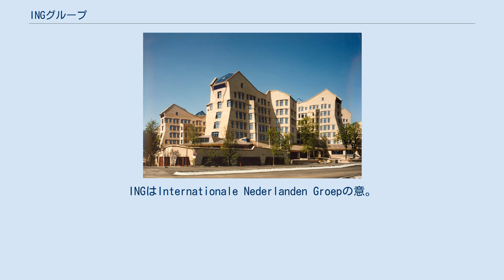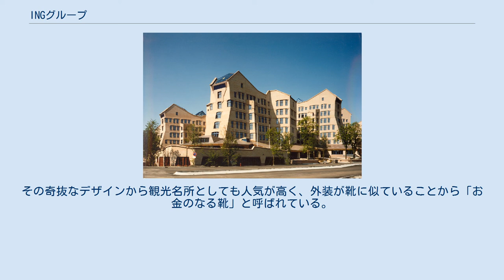INGグループ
ユーロネクスト・アムステルダム上場企業
INGグループ（蘭: ING Groep N.V.）は、オランダ発祥の総合金融機関。
INGはInternationale Nederlanden Groepの意。
本社はアムステルダム。
世界50ヶ国以上で銀行業務などを展開、従業員数は約8万4,000人（2013年現在）。
 株式をユーロネクスト・アムステルダムとニューヨーク証券取引所に上場しており（Euronext: INGA 、NYSE: ING）、ユーロネクスト・アムステルダムではAEX指数の採用銘柄となっている。
 日本では現在、ホールセール部門のINGホールセールバンキングが、東京（明治生命館）にオフィスを持ち、法人などの大口顧客を対象とした営業活動を行っている。
なお日本でのリテール事業に関しては、2015年にNNグループに移行している。
 本社として使用されていたINGハウス アムステルダムにあるING Houseは2000年から2012年までINGグループの本社として利用されていた。
デザイナーメイエルとファン・スホーテンによって設計された建築物。
その奇抜なデザインから観光名所としても人気が高く、外装が靴に似ていることから「お金のなる靴」と呼ばれている。
社内は一部公開されており一般の人も見学することが可能。